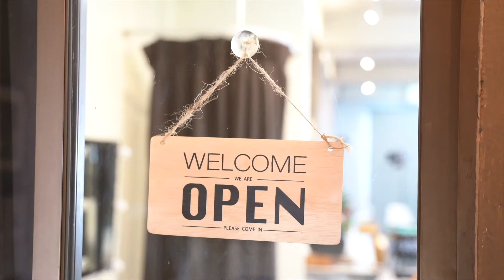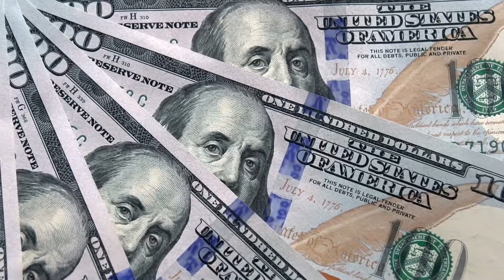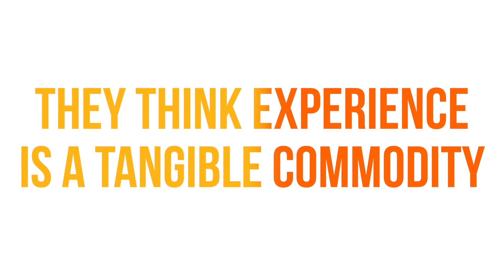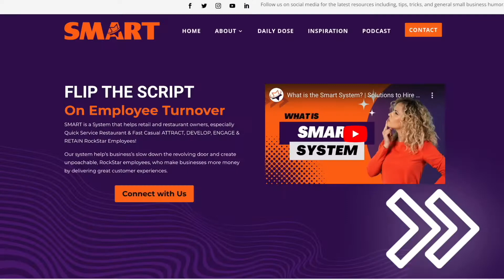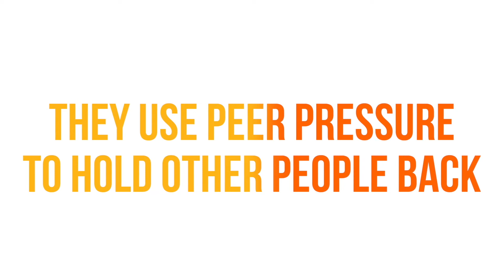8 CHARACTERISTICS OF DESTRUCTIVE EMPLOYEES | Podcast Episode #3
How to spot a destructive employee ?

One employee can DESTROY the work place culture & you need to FIND WHO THEY ARE and remove them from the environment. BEFORE the damage is done.

A SINGLE INDIVIDUAL can ruin the amazing workplace environment you've created.

The SMART System will quickly help identify these people and MAKE SURE that another one does not walk through the door